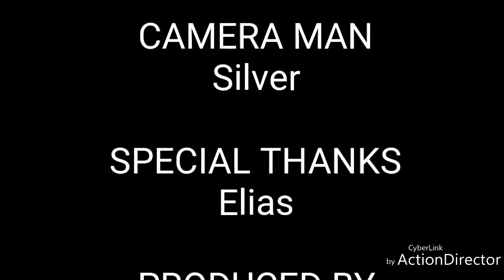Epangwe ukorokotji aliretesapo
Elias comedy Has made it Clear for you